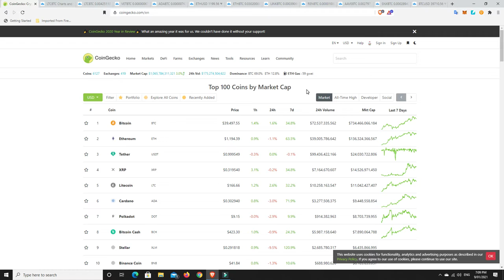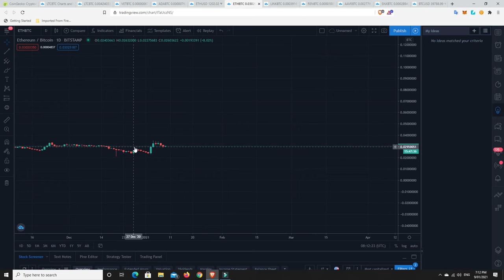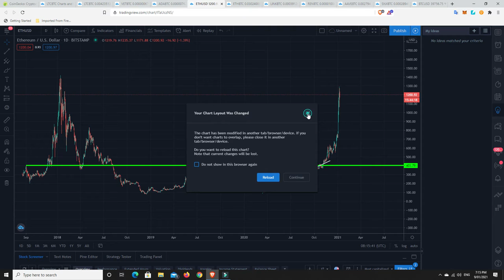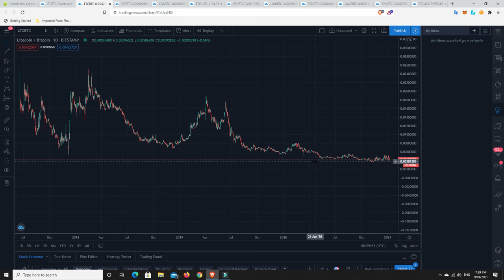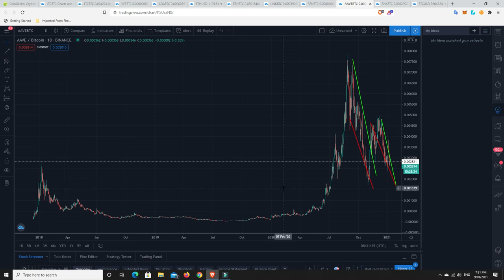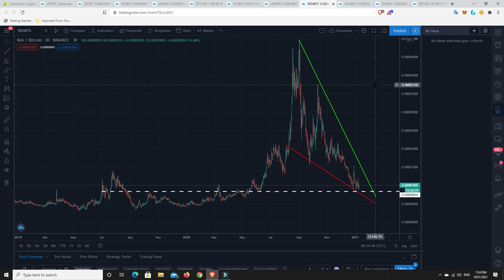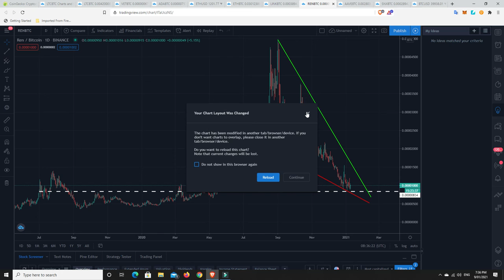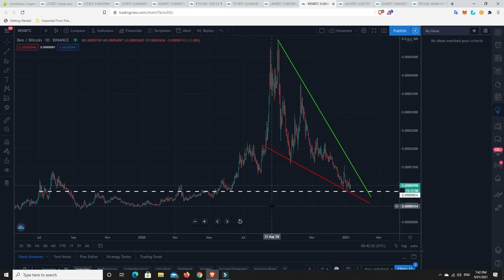Breakdown of my portfolio and why I think DeFi is going to bring the biggest gains